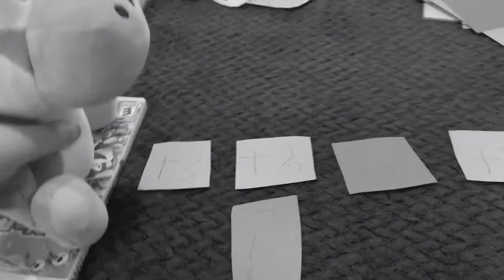Mario Party Plush Test 01